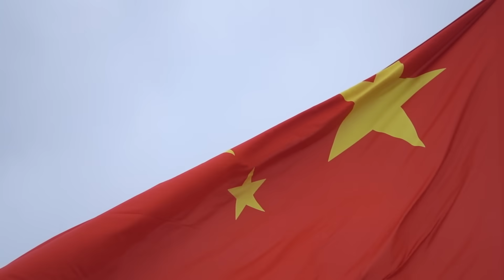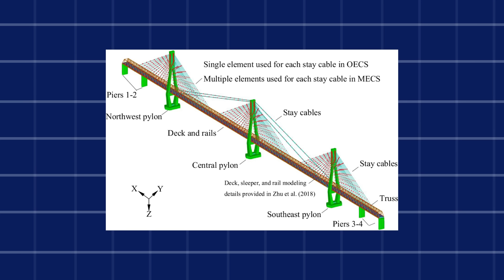HAOJI: A Super Engenharia da China que Chocou o Mundo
Nas ultimas 2 décadas, os chineses construíram mais de 1 MILHÃO de pontes, tornando o país com mais pontes do mundo. Uma delas faz parte da Haoji Railway, uma super obra de engenharia que impressiona todos que veem, tanto pela sua estrutura, quanto por suas técnicas de construção. Assista o vídeo para saber mais detalhes.

00:00 Introdução
01:39 Haoji
03:25 Motivos da Construção
05:12 Obras e Engenharia Perfeita
08:45 Dados e Comparações
10:42 Críticos
13:03 Futuro da Obra
13:34 Comente